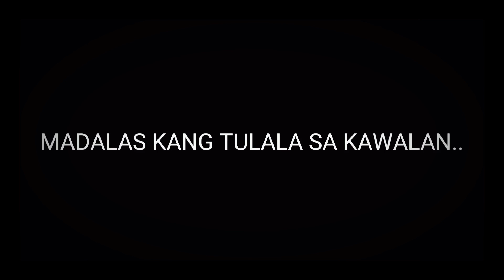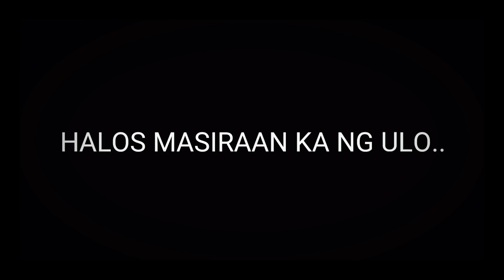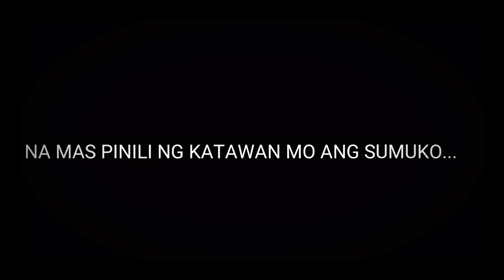"ADUYA" - A SHORT FILM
Medyu malungkot po ang video na to, bawal sa mababaw ang luha..huhuhu